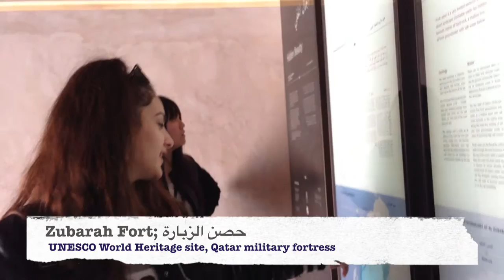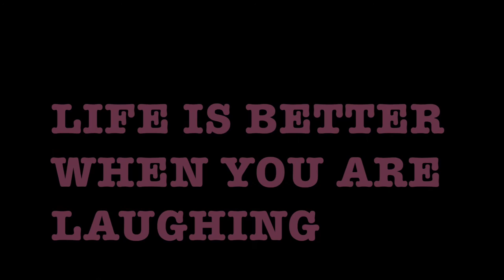QATAR activities advertisement